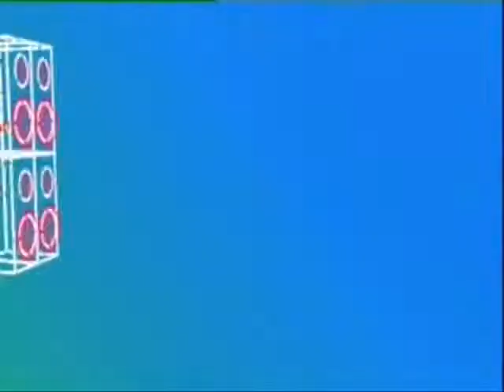Robyn Loau co-hosting national music show Video Hits Part 2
Robyn Loau co-hosts Video Hits summer special with Fuzzy. Robyn speaks to Fuzzy about living in New York, starring in the movie Idiot Box, world music project Siva Pacifica and learning about island culture. They also speak about John Butler and the filming of Robyn's latest video She Devil at the twelve apostles in Victoria Australia.